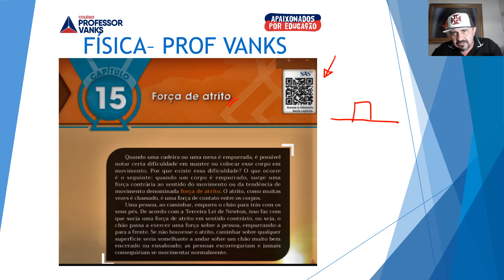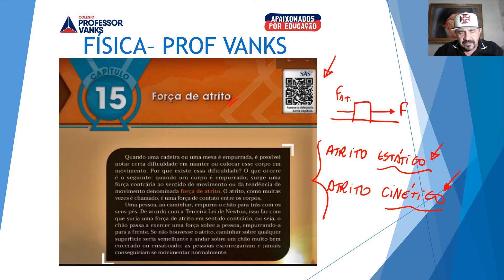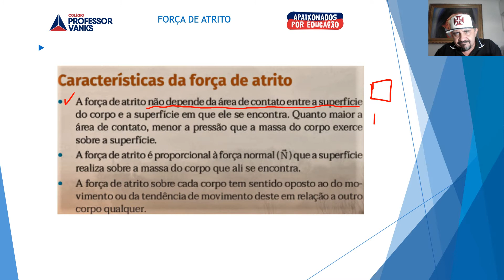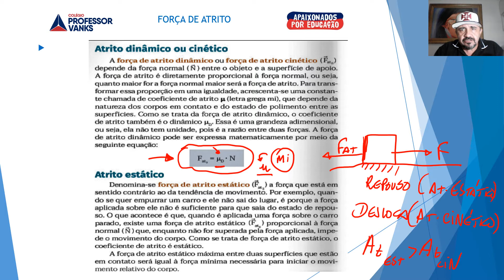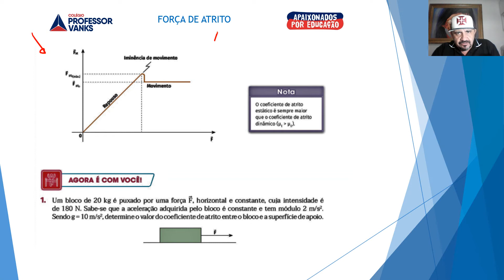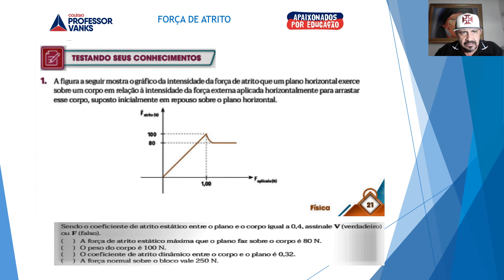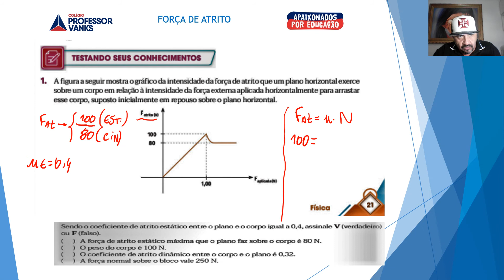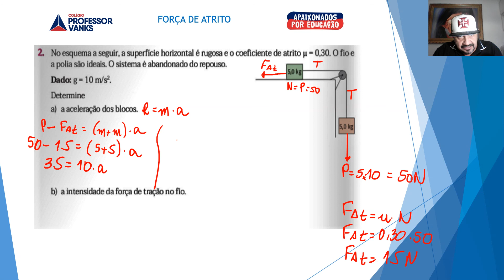FÍSICA NONO AULA 40